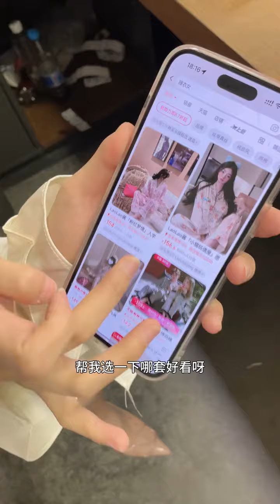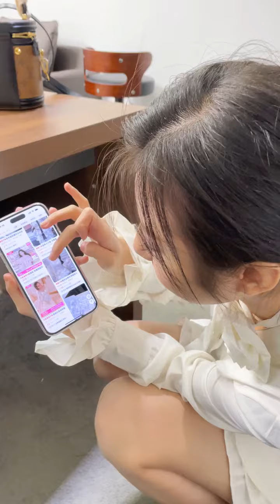遇见导游团走散的小姐姐 六十四集 这下同事们不能都知道我和女领导住一起了吧